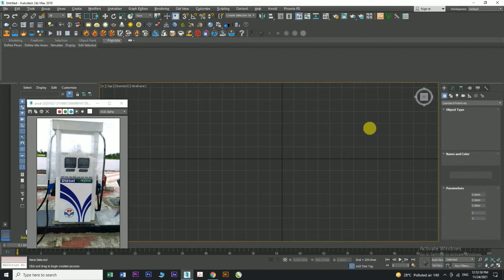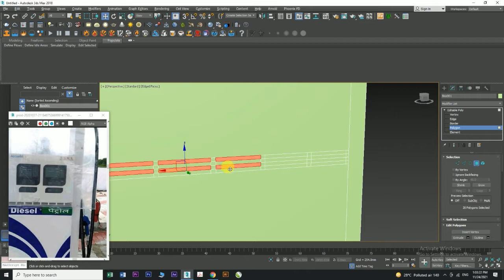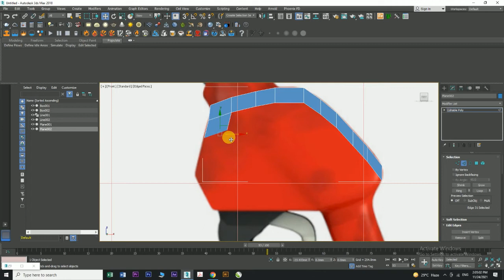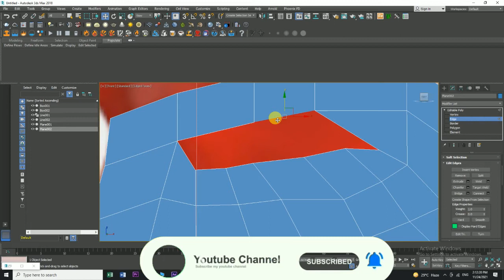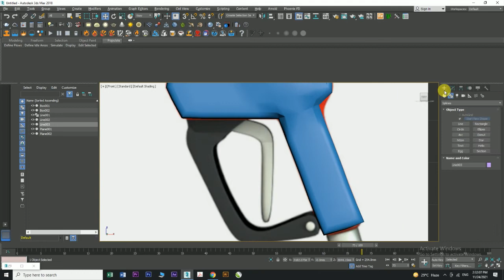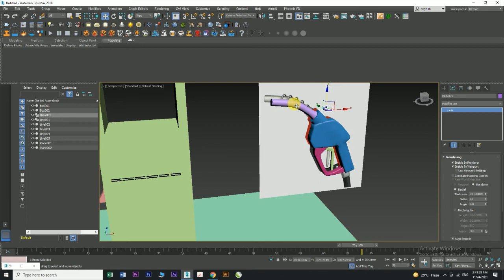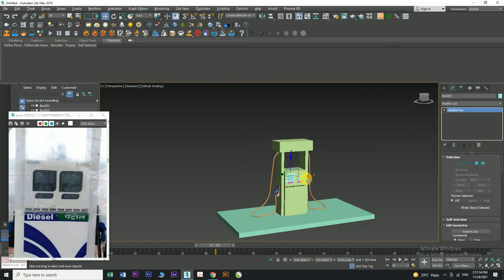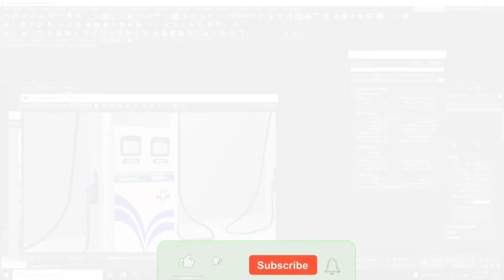3D Model Petrol Pump modeling and and texturing Vray 3D Max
I hope you are learn something and do something.